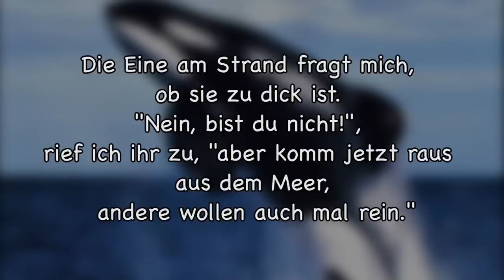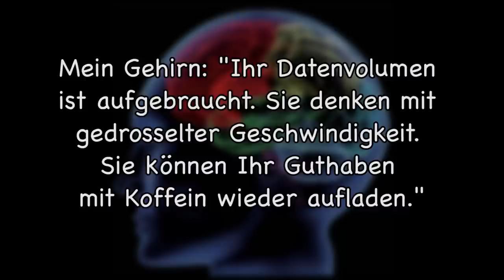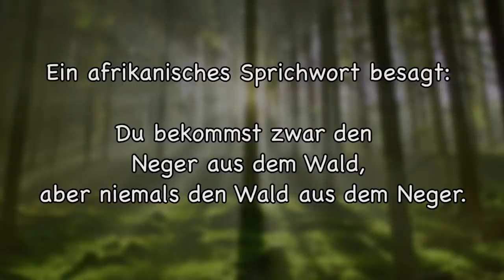Lustige Witze | Folge 17 (mit schwarzem Humor!!!)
Endemol beyond
Stichwort: MasterJam
Am Coloneum 3
50829 Köln